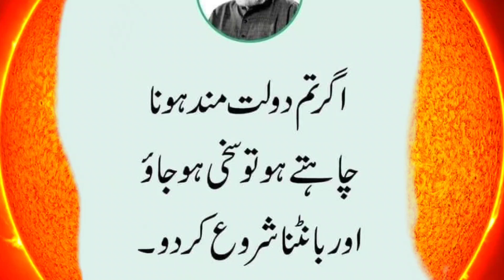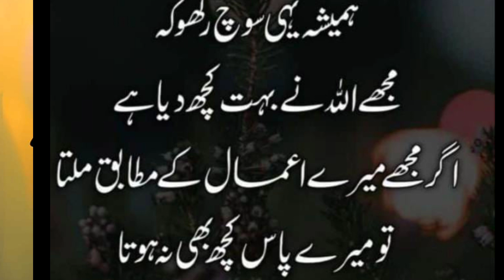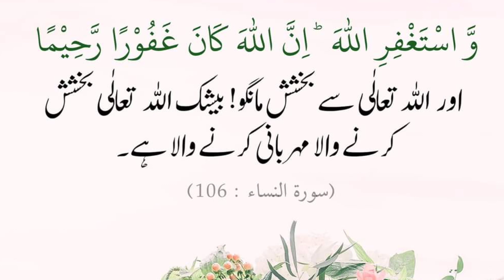Golden words 🌟 اقوال زریں#luckynadeem@IslamicTeacherOfficial786®√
Golden words🌹 اقوال زریں#luckynadeem@sitarayaseensana ®√